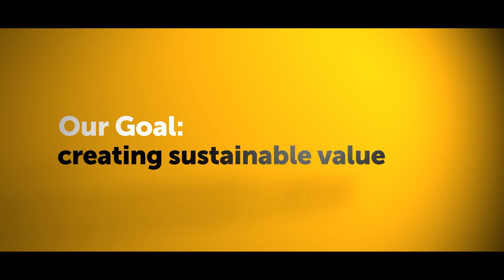Jungheinrich Strategy 2025+: „Creating sustainable value“ (Episode 2)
With our Group Strategy 2025+, we, the Jungheinrich AG, have committed ourselves to creating sustainable value – for our customers, our employees, our shareholders and business partners as well as for society at large. Taking all of this into consideration, our aim is to reconcile economic, ecological and social developments and to place the needs of all stakeholders at the core of our activities. In this regard, we have committed to using resources efficiently.

We are guided by three convictions:

Episode 1. Creating sustainable value: Sustainable behaviour and economic success are inextricably linked. But what is behind it?

Episode 2. Creating sustainable value: Our range of services satisfies high economic, ecological and social standards. But what is behind it?

Episode 3. Creating sustainable value: Responsibility and reliability are the foundation of our cooperation. But what is behind it?